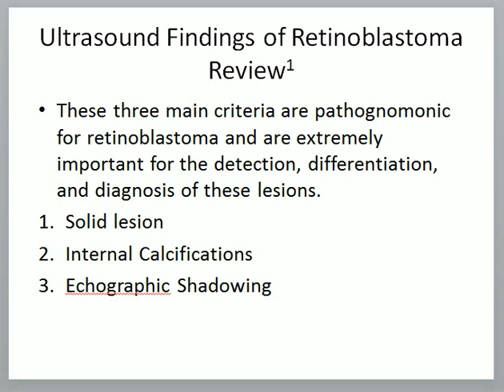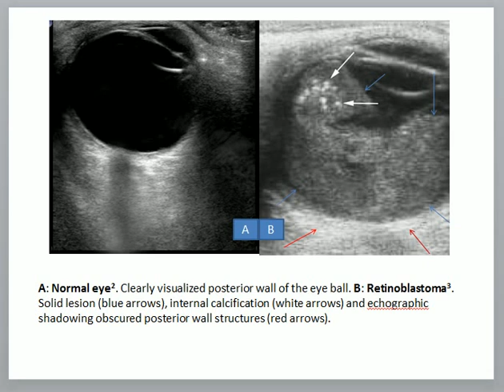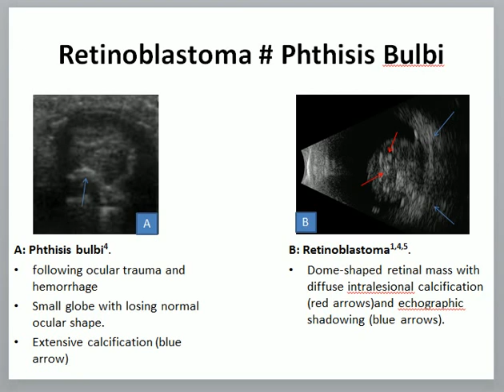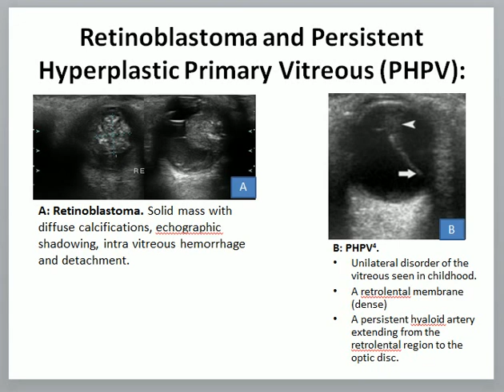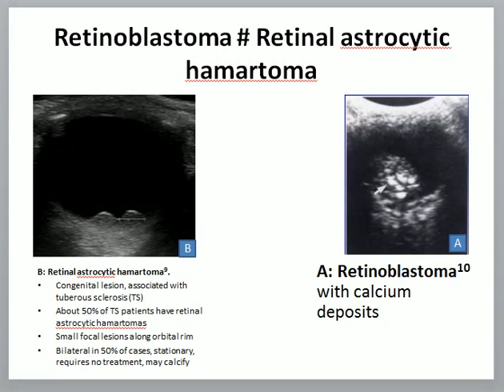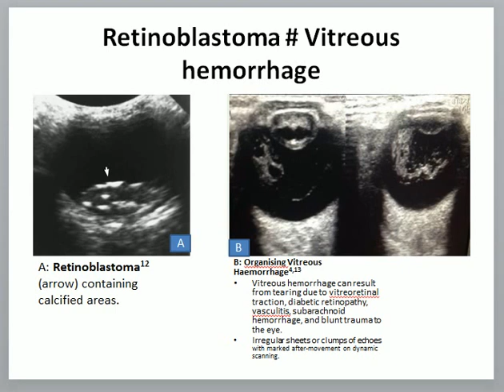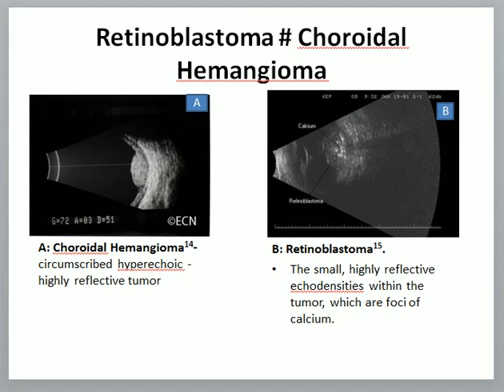Differential diagnosis in Retinoblastoma ultrasound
Dr Chor Ath ភាពខុសគ្នានៃជំងឺមហារីកភ្នែកពីជំងឺផ្សេងក្នុងអេកូ